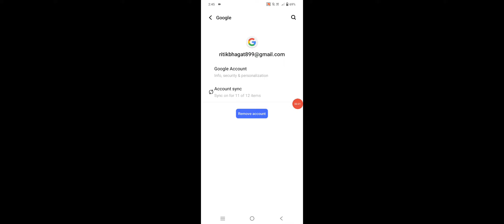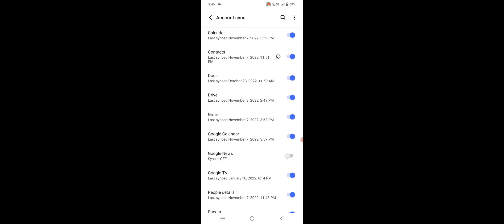Vivo Y16 How To Recover Deleted Contact